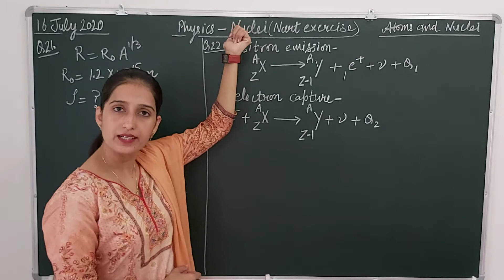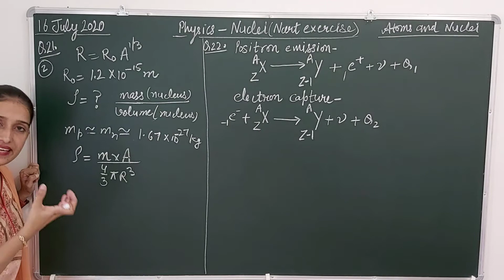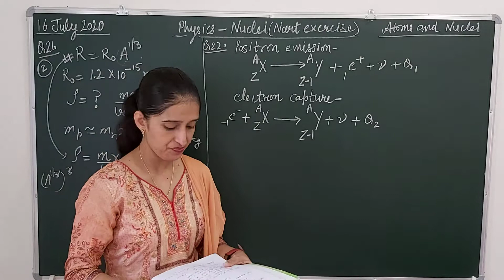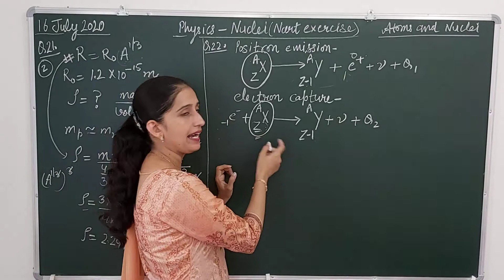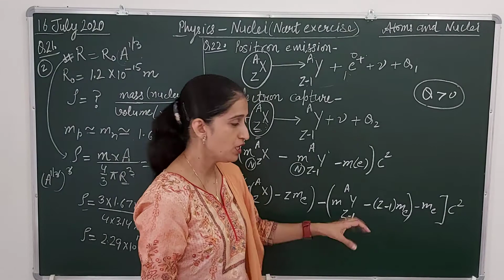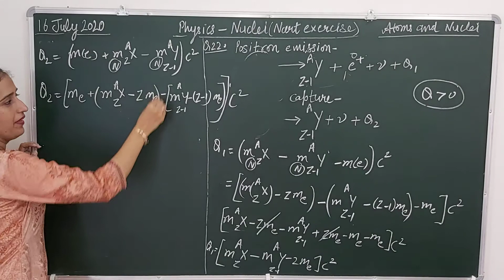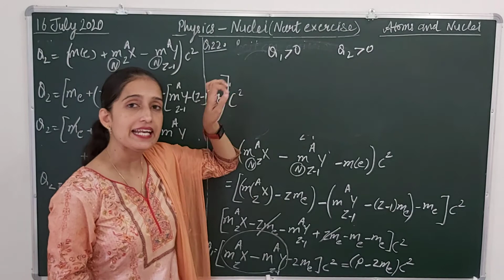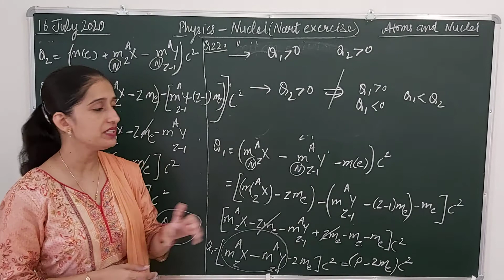Chapter - Nuclei (ncert exercise) Q21 & Q22